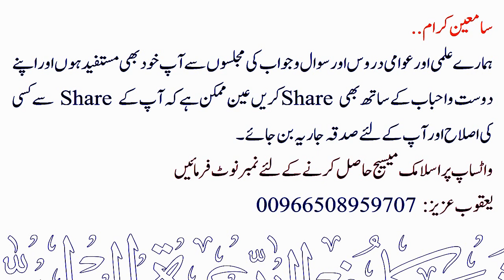Toilet me Wazu ke Liye Bismillah Kahna Kiya Jaayez hai ? | Sheikh Maqsood Ul Hasan Faizi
💠 بیت الخلا میں وضو کرتے ہوئے کیا بسم اللہ کہنا ہے ؟
💠 Toilet me Wazu ke Liye Bismillah Kahna Kiya Jaayez hai ?